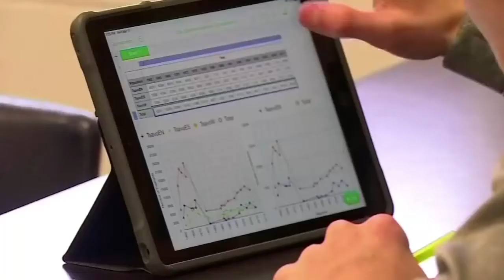Today in History: Remote learning, a deadly hit and run, Cheshire home invasion trial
Here's a look back at what happened on this day one year ago, five years ago, and 10 years ago.